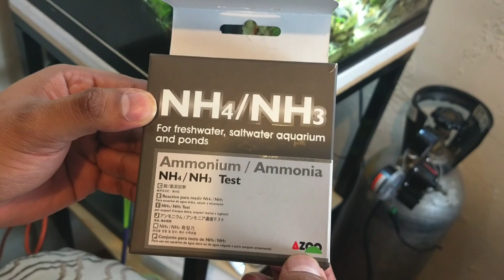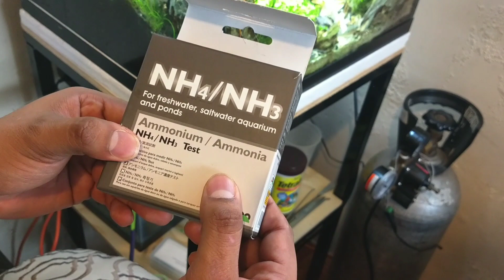TIPS DE PAISAJISMO ACUATICO (un mini y hermoso paisaje natural)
Amigos Familia Pandilla Reefsider yo soy Trent y quiero darle las gracias por tomarse el tiempo de ver un nuevo vídeo, el cual quiero que sea de su agrado ya que están hechos con todo el cariño y con el único afán de aportarles algo a ustedes, amantes de las mascotas, todos los Tips y experiencias de un servidor y la de todas aquellas personas que hacen colaboraciones conmigo para que ustedes puedan tener éxito con el cuidado y sobretodo el bien estar de sus bichitos.

En este nuevo video nos da mucho gusto poder presentarles un acuario pero esta vez de agua dulce plantado, de ensueño, un maravilloso paisaje natural miniatura y la presentacion de uno nuevo que se esta formando, ambos propiedades de nuestro amigo Emmanuel.

En este vídeo, Emmanuel nos va a contar un poco de el y cuanto tiempo lleva en el hobbie, asi como todas sus experiencias y tips para lograr tener un espectacular mundo natural en tu casa

También nos platicara costos y tecnicas de montado para llegar a estos resultados, asi como la explicacion muuuy bien expresada de lo que es y de que va un acuario plantado.

Sin mas por el momento, disfruten el video tanto como yo lo disfrute haciendo para ustedes, aqui abajo adjunto mis redes sociales las cuales ya crecieron y tambien el facebook de nuestro amigo Emmanuel por si gustan que los apoye en algo.

Acompañenme amigos

De ser de su agrado, déjenme decirles que estamos mejorando para que su tiempo con nosotros sea de lo mas entretenido.

También si el video te agrado y quisieras seguir viendo mas videos nos ayudaría muchísimo si formaran oficialmente parte de la PANDILLA REEFSIDER dándole LIKE a mi canal, SUSCRIBIENDOSE ya que eso es super importante para nosotros y pues va de la mano el ACTIVAR LA CAMPANITA para cuando subamos un vídeo, les notifique y sean el primero en verlo.

PANDILLA REEFSIDER AGRADECE TODOS Y CADA UNO DE SUS COMENTARIOS BUENOS O MALOS, ESO NOS AYUDA A SER MEJOR PARA USTEDES.

Y recuerden pandilla, si les gustaría hacer un vídeo con nosotros, solo pongan el comentario en la caja aquí abajo o bien pónganse en contacto con nosotros vía Email el cual les comparto aquí, o por nuestra red instragram, facebook o tik tok.

NOTA: A PANDILLA REEFSIDER NO NOS IMPORTA SI ERES UN MASTER O UN AMATEUR, NOS IMPORTA AYUDARTE Y SI QUIERES QUE LA GENTE CONOZCA TU HOBBIE O MASCOTA, PROYECTARLES ESO EN UN VÍDEO COLABORACIÓN AQUÍ EN EL CANAL Y SIN COBRAR UN SOLO CENTAVO.

BIENVENIDOS Y DIVIÉRTANSE ...

9 comentarios